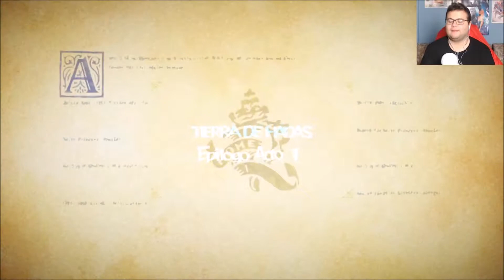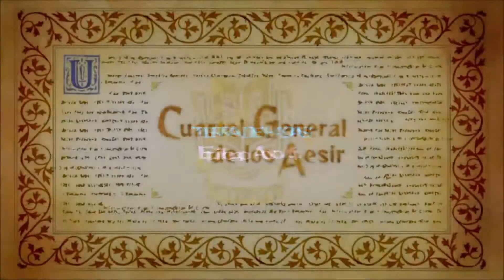TIERRA DE HADAS | Capítulo 7 // ODIN SPHERE LEIFTHRASIR //JEFES e HISTORIA en Español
-- Descripción --

La batalla contra Odín ha llegado.